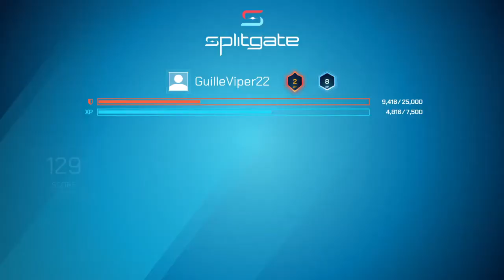A very close Oddball game ft. Watereye14 - Splitgate Beta